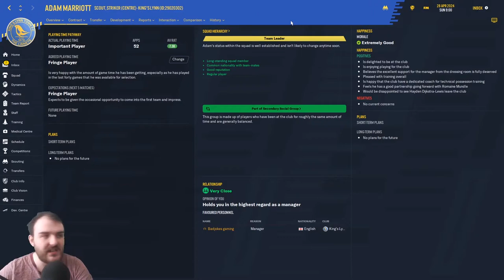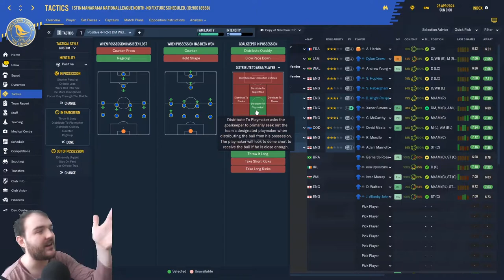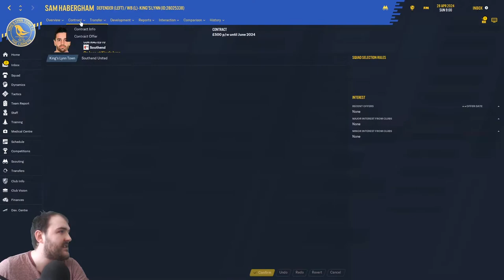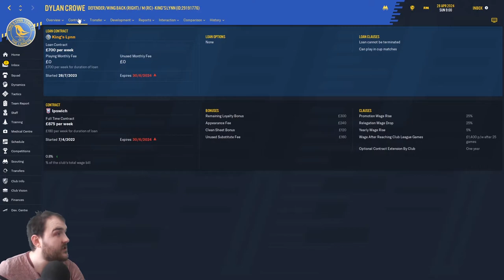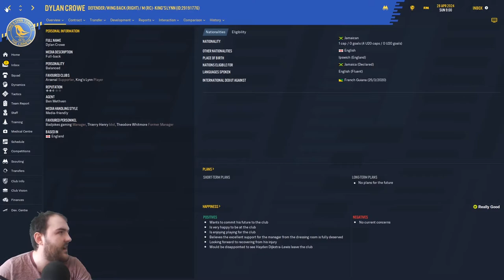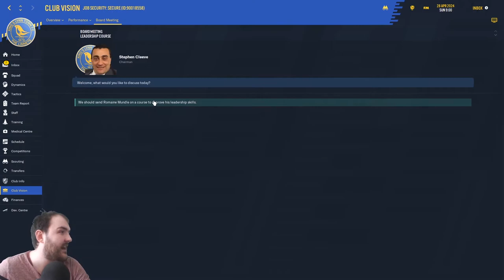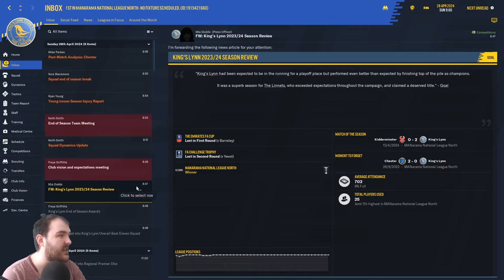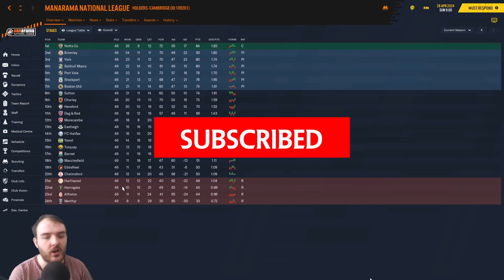SEASON 5 REVIEW FM20 King's Lynn Town Football Manager 2020 Walks to Prem Journeyman S5 EP6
Welcome to my Football manager 2020 Series Walks to Prem in S5 EP6 we're taking a look back at season 5, we've won the Conference north now we look at the stats for the season and the end of season awards.

Curty